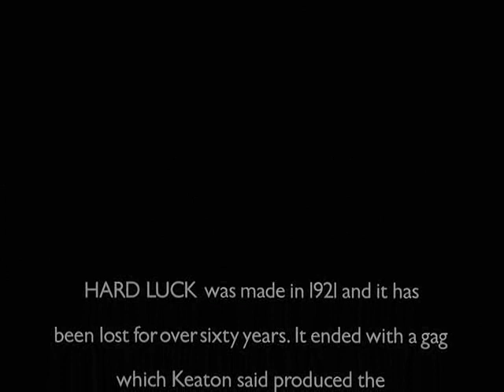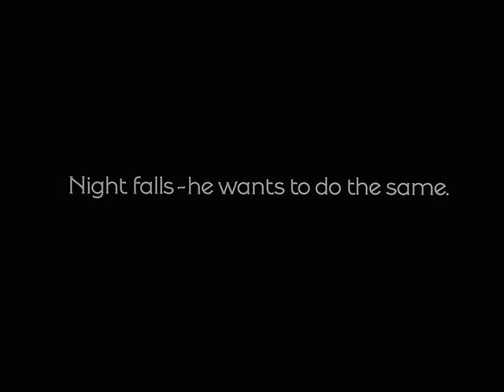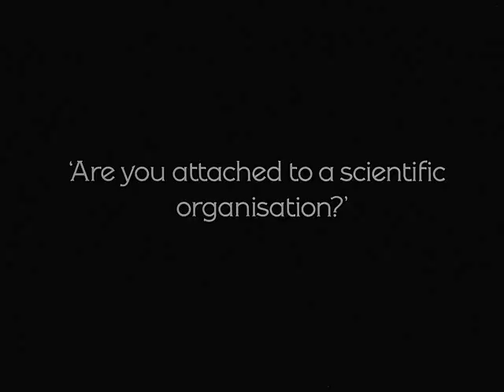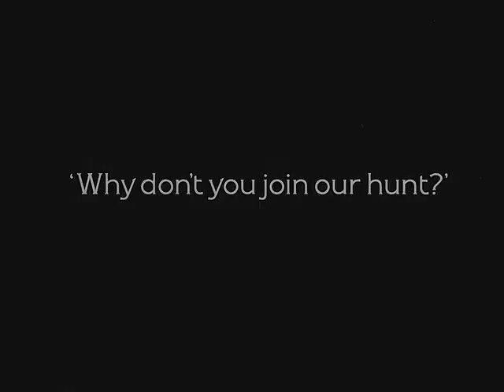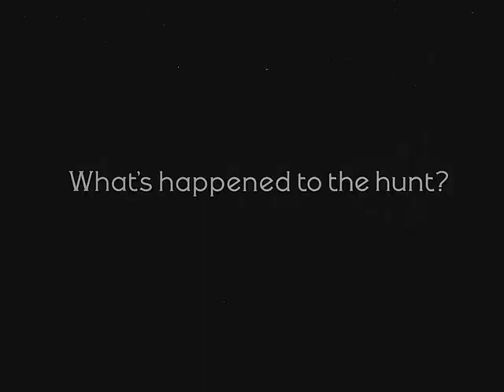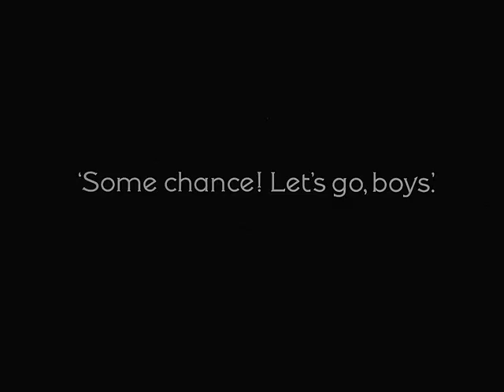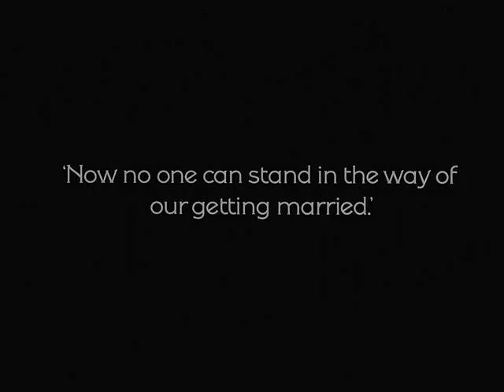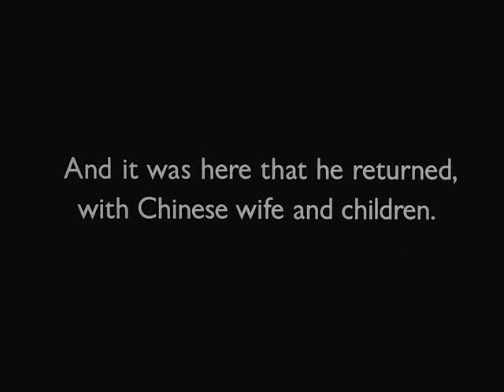Hard Luck (1921) : Short Films Collection 1920-1923 by Buster Keaton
Buster plays a down-on-his-luck young man who decides to commit suicide after losing his job and his girl. After several inept attempts to end his life—and bolstered by whiskey disguised as poison—he joins an expedition to capture an armadillo. He finds himself becoming more confident through a series of adventures (such as fishing and fox hunting) as the film proceeds. But the confidence becomes his undoing as he misses the pool in a dive from a high board and hits the ground on the far side with such force that he disappears into a hole. Some years later, an Asian-garbed Buster climbs out of the hole in the now dry and deserted pool followed by a Chinese wife and two young children.